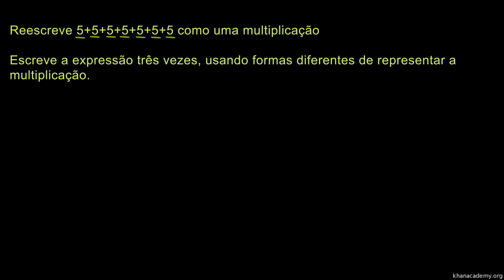Exemplo: formas de representação da multiplicação - Khan Academy em português (2º ano)